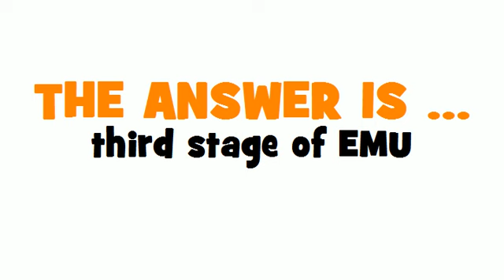GERMAN TRANSLATION QUIZ = dritte Phase der WWU